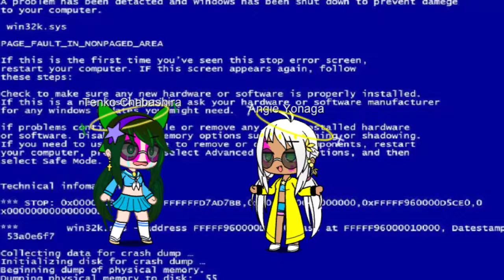Jack Stauber - Able ( DRV3 Edit )